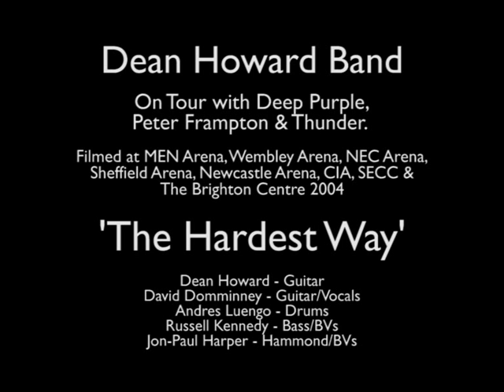The Hardest Way - Dean Howard Band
The Hardest Way by the Dean Howard Band, performed live in 2004 while on tour with Deep Purple & Peter Frampton. Recorded from the desk and via ambient mics in Brighton, video from all venues on the tour. David Domminney - Vocals/Guitar, Dean Howard - Guitar, Andres Luengo - Drums, Russell Kennedy - Bass, Jon-Paul Harper - Hammond.

Rogue Studios / David Domminney
Producer: David Domminney